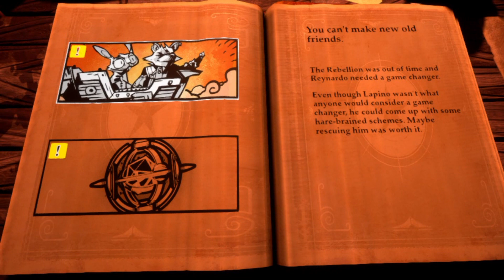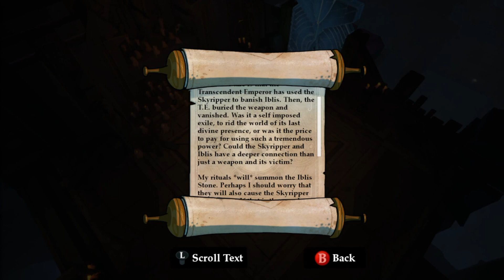MEET REYNARDO!: Stories the Path of Destinies Part 1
Stories: The Path of Destinies is an Action RPG, an enchanted storybook filled with madcap fantasy tales, each told by a zippy narrator attuned to the player’s choices and actions.